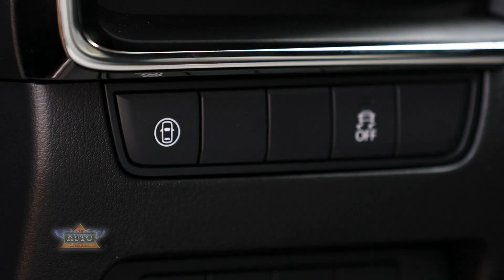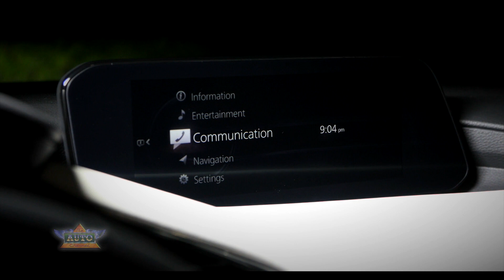2019 Mazda3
Get complete details on the 2019 Mazda3 sedan and hatchback at TheAutoChannel.com.